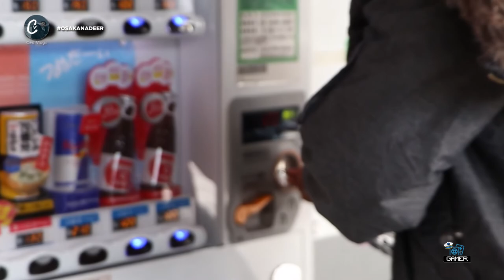2020 OSAKANA? [Ced Vlogs E18]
After two years, I finally got to edit my trip to Osaka with my churchmates back in January of 2020. For our second day, technically, we visited Nara, the home of wandering deer.

Credits goes where credits are due:
BGM
- 近郊都市トリスタ,
さわやかな朝 by Falcom Sound Team jdk
- Specialist by Shoji Meguro
Video Templates
- Proskurovskiy Production
- HiPixel
- motiongray